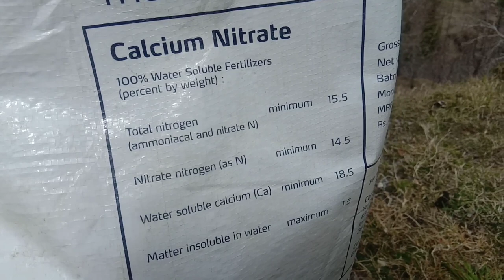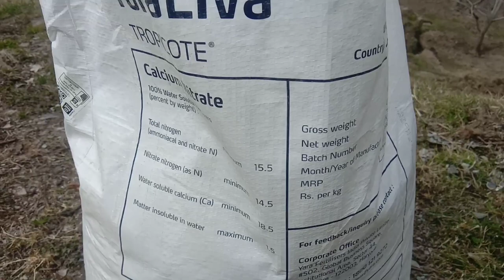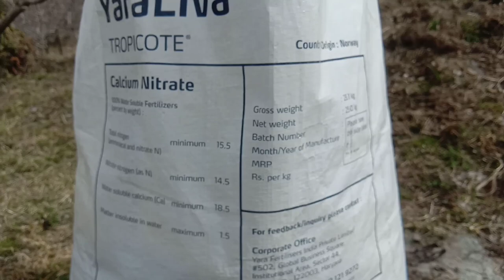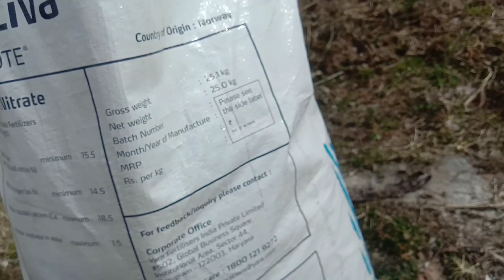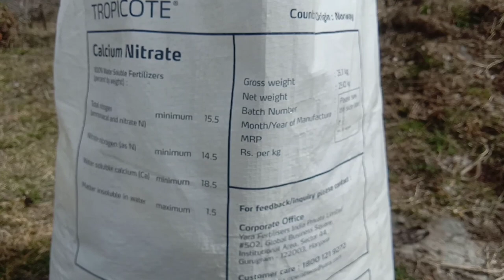calcium nitrate fertilizer Yara Liva Tropicote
perchase link 👇
1. Chemical Fertilizers 2. Bio Fertilizers 3. Organic Fertilizers